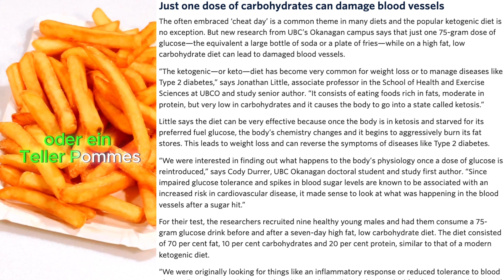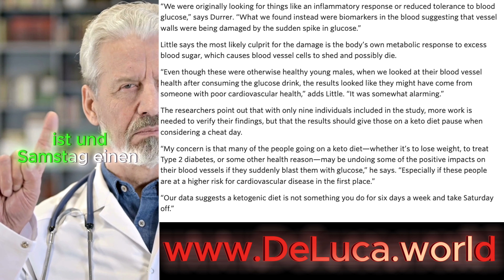Cheating Day bei Keto? Ist das gut oder schlecht?